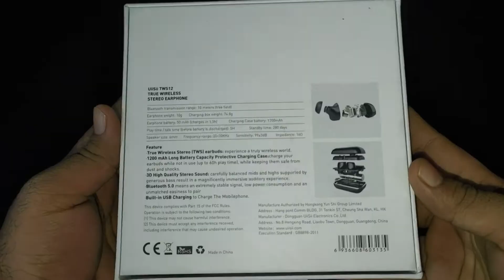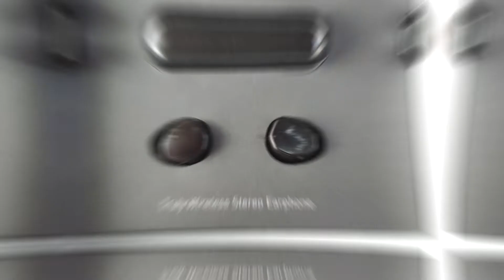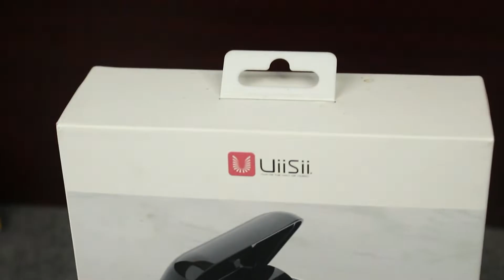UiiSii TWS 12 Detailed Review | Using for 1year | One of the Best Sounding TWS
Like to review tech. Tell my thoughts to everyone to make their decision easy.